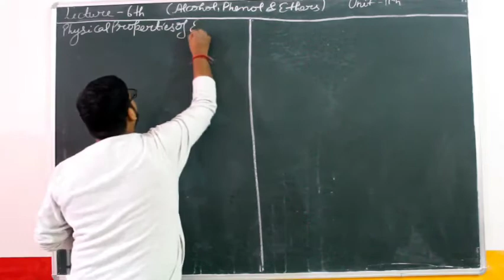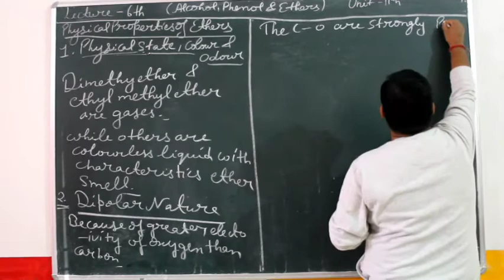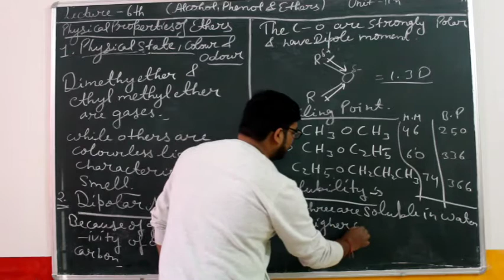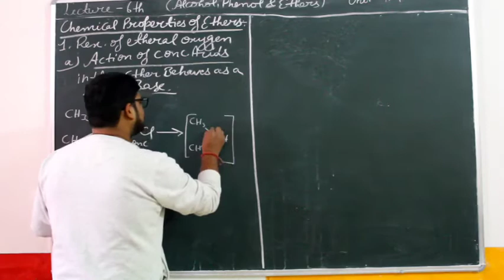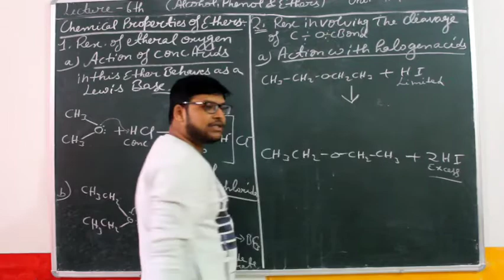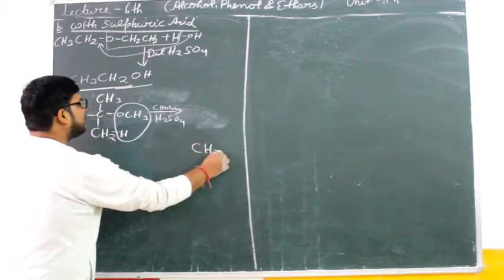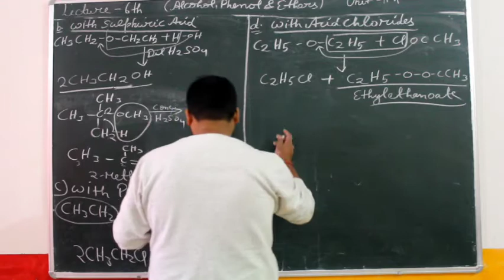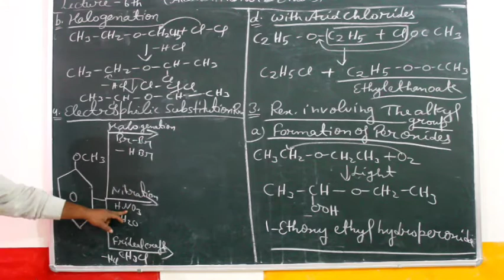lecture -6th , Alcohol, Phenol, Ethers ,class 12th ,by- yogesh kumar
important lecture of  Alcohol, Phenol, Ethers for CBSE, HBSE AND ALL OTHER BOARD EXAMS  topic - ether
physical properties of ethers
chemical properties of ethers